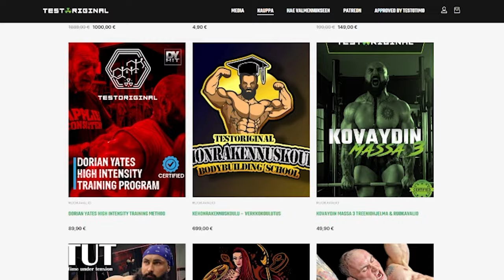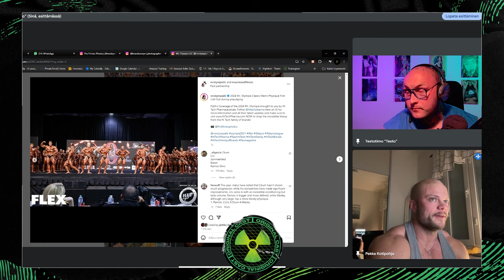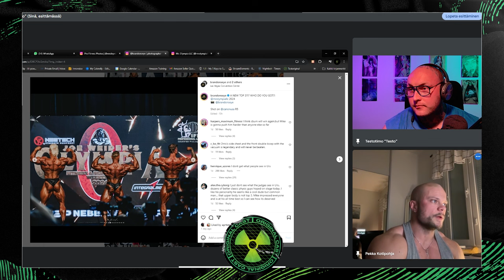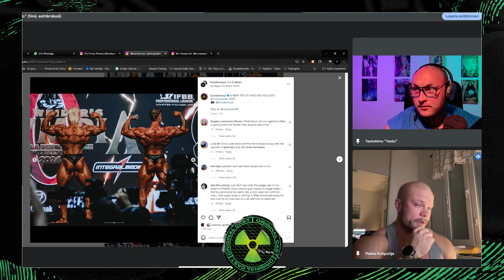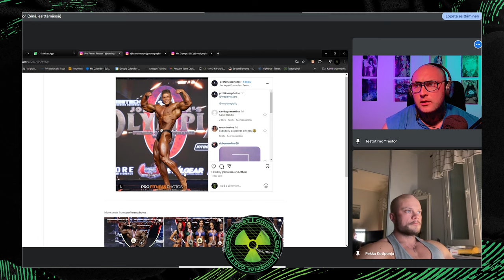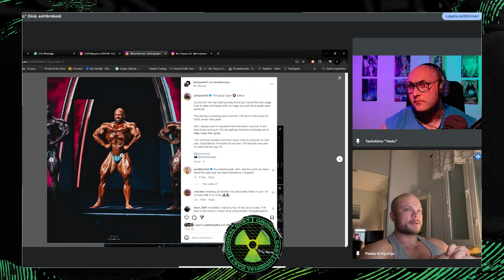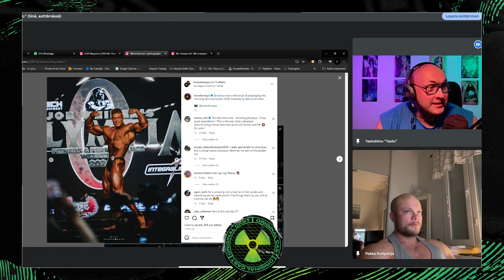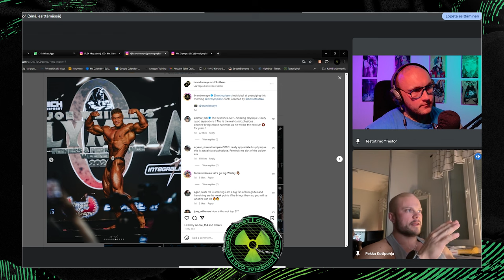Suomalainen IFBB Classic Physique PRO Pekka Kotipohja | Original Cast 82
Snapchatissa: pekkakotipohja
TikTokissa: @pekkakotipohja

Time Stamps:
0:00 Timon treeniohjelmat & valmennuspalvelut
2:16 Uudelleen yrittäminen ja pohjalla käynti
5:27 Pekan kuulumiset ja jenkkireissusta
15:11 Timo Romaniassa
20:58 Pekan tulevista kisoista
23:59 Lihasten hermotus ja treenitekniikka
39:45 Pekan kisatavoitteet
41:48 Mr Olympia kisakuvat ja mietteet
53:24 Uskonnoista
56:15 Vaparin ja poseeraamisen harjoitus
1:02:13 Pekan valmistautuminen kisoihin